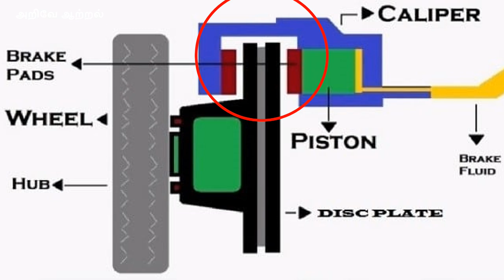Why are holes present in Disc Plate? | GTK | Tamil | AK Explanation | Arivae Aatral(அறிவே ஆற்றல்)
In this video I have explained why holes are present in the motor bike disc plates.

These are not just holes, these act as a life saving trick especially in motor bike. Watch the video fully to understand the concept and keep supporting us.